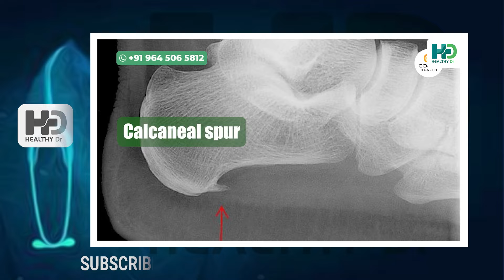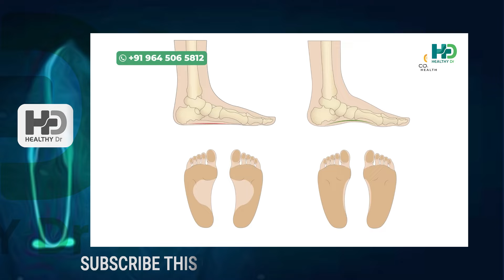ഉപ്പൂറ്റി വേദനയും കാലിന്റെ അടിയിലെ വേദനയും മാറാൻ ഈ ഇല കൊണ്ട് ഇങ്ങനെ ചെയ്താൽ മതിuppootti vedana maran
uppootty vedana maran malayalam,
upputti vedana maran malayalam,
uppootti vedana maran,
uppootti vedana malayalam,
uppu kuthi vedana maran malayalam,
upputti vedana ayurveda,
upputti pain in malayalam,
upooti vedana malayalam,
remedy for upputti vedana malayalam,
upputti vedana ottamooli